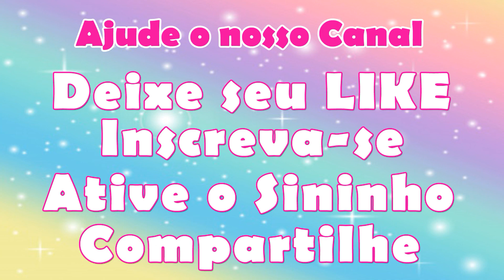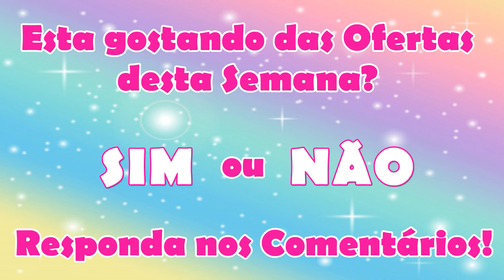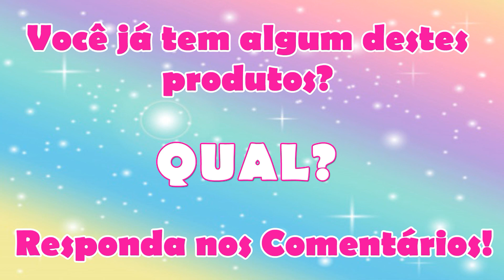OFERTAS da HORA Semana 48 Vitrine 12/2023 tupperware + Best Friday Tupperware | Joyce Sampaio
No vídeo de hoje eu vou mostrar para vocês as OFERTAS DA HORA TUPPERWARE ATUALIZADAS DA SEMANA 48 VITRINE 12/2023 Tupperware mais os produtos da Best Friday Tupperware das Semanas 47 e 48.

🔔 QUER GANHAR DINHEIRO EXTRA? NÃO PERCA ESTA OPORTUNIDADE DE RENDA EXTRA! VENHA TRABALHAR EM CASA VENDENDO PORDUTOS TUPPERWARE!

Se você é do Estado do RJ e deseja ser um Consultor ou Consultora Tupperwarefaça o seu cadastro comigo através do

Aqui no meu canal você vai assistir diversos  vídeos sobre Tupperware e Natura. Como vender Tupperware e Natura pela internet, como ser uma consultora Tupperware, como passar pedidos Tupperware, como vender Tupperware e Natura, como limpar Tupperware, como organizar Tupperware na cozinha, como comprar Tupperware e Natura mais barato, como lavar Tupperware. Você aprende qual Tupperware pode ir no microondas, qual Tupperware pode ir no freezer, tem vitrine Tupperware para ver antes do lançamento,, ofertas da hora Tupperware, Abrindo Mostruário Tupperware, lançamentos Tupperware, dicas sobre Tupperware e muito mais.

SERVE TUDO 2L MARIGOLD
ECO TUPPER PLUS 500ML LILAC
MODULAR QUADRADO CLASS 3 4L CHILI
MODULAR RED 4 890ML COSY ROSY
MODULAR RET BAIXO 175ML MINT
POTINHO 140ML PB CHIMICHURRI
TUPPER CAIXA 1,1L FLORESCER
TUPPER CAIXA 1,7L FLORESCER
TUPPER CAIXA 1,7L GRANOLA PB
TUPPER CAIXA 6,5L FLORESCER
VISUAL BOX MINI 550ML BLACK
CAIXA IDEAL 1,4L LEGUMES II
FREEZER LINE 2,5L TROPICAL WA
CLEAR MATE QUADRADO 1,04L PURLIC
SUPER CAIXA 4,3L MINT
FOUET IDEAL BORDEAUX
TAMPA PARA MICRO-ONDAS CHILI
COPO FLORESTA 530ML XMAS RED
TIGELA CLEAR 4L LAVANDA
TRAV OVAL ACTUALITE 2L TOKYO